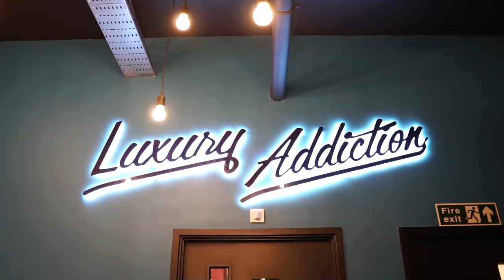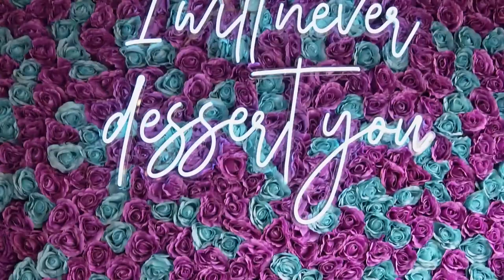This is the WORLDS BEST Cookie Dough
This is by far, 100%, definitely; the WORLDS BEST Cookie Dough!